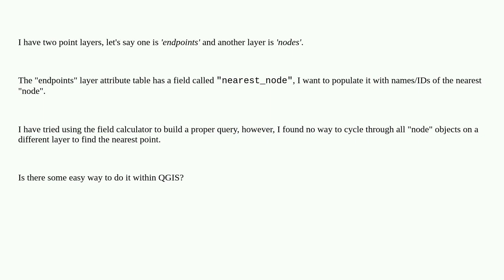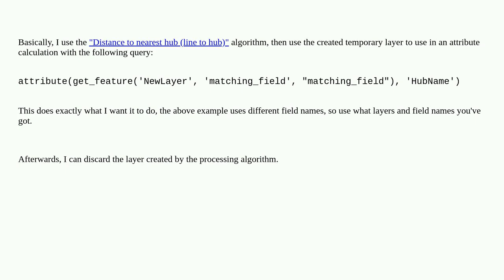Gis: Populating attribute table with the ID of the nearest point in QGIS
Populating attribute table with the ID of the nearest point in QGIS

A special thanks goes out to the awesome community

  proximity spatial-join qgis attribute-table point